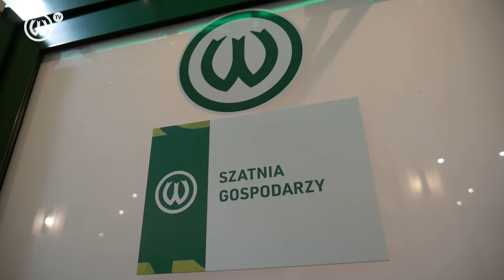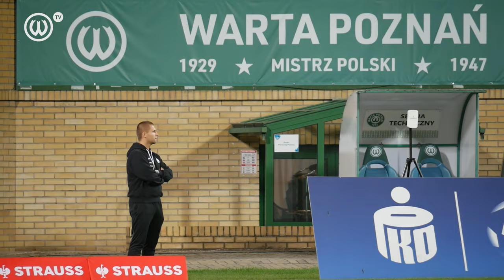POPRZECZKA, SŁUPEK I ZERO PUNKTÓW. Kulisy meczu Warta Poznań - Śląsk Wrocław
Warta Poznań w meczu 10. kolejki PKO BP Ekstraklasy przegrała ze Śląskiem Wrocław 0:1. W meczu rozegranym w Grodzisku Wielkopolskim zwycięską bramkę dla gości zdobył Burak Ince. Zobacz, jak wyglądał ten mecz od kuchni.

📸 Zdjęcie: Jan Piechota